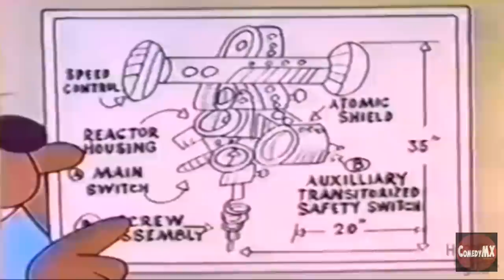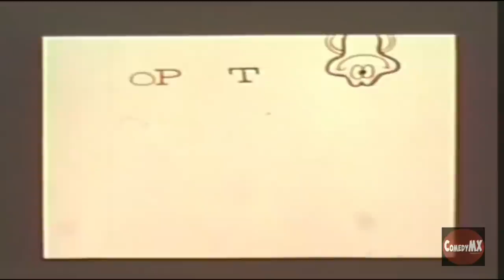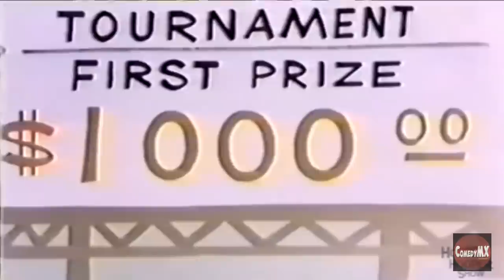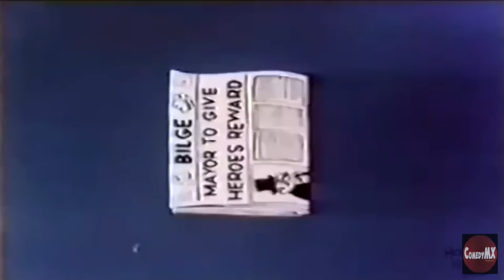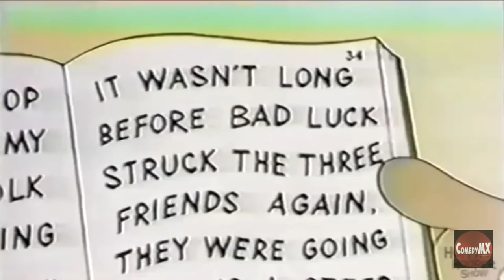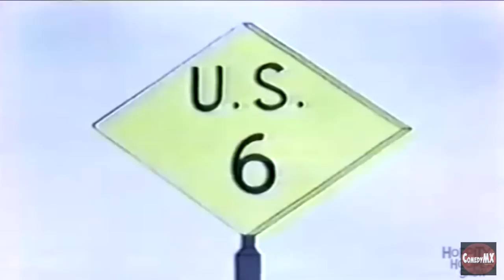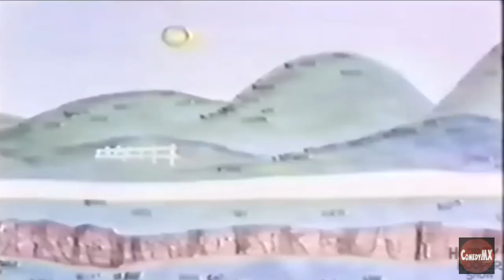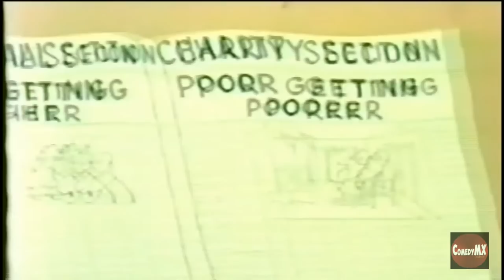Biggest Hoppity Hooper Compilation #2 | Jay Ward Series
Giant Cork
Giant of Hootin Holler
Golf Tournament
Granny Gang
Halloween
Hopeless Diamond
Horse Race Follies
Jack and Beanstalk

► About
Cartoons! Cartoons! Cartoons! You grew up loving them in theaters and on Television. Rekindle your love for Betty Boop, Felix the Cat, Bugs Bunny, Popeye, Superman and all their animated friends every day at 8thManDVD.com. The laughter never stops on ComedyMX channels!